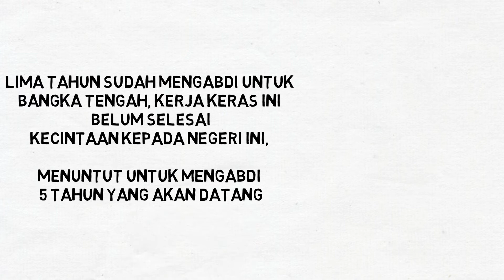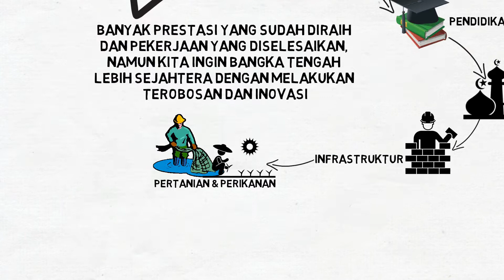Bateng Sejahtera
Erzaldi Rosman - Ibnu Saleh